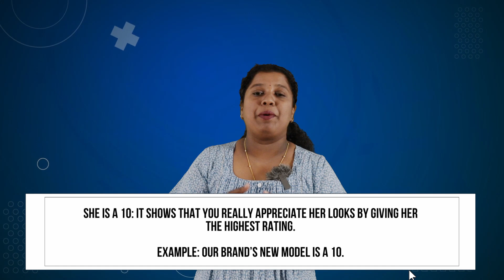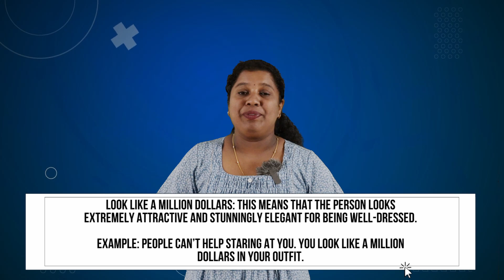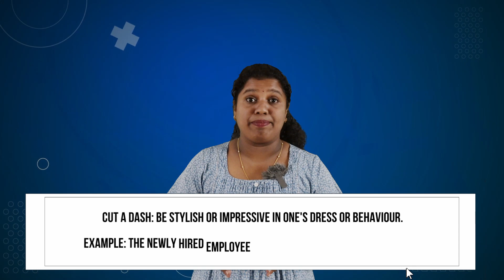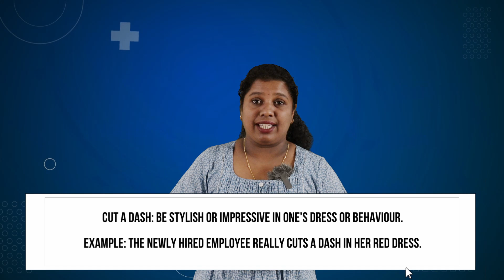Idioms based on beauty for competitive exams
The Institute of Banking Studies provides expert level coaching for bank examinations and other competitive exams. IBS is a leading institute in India and provides a complete technical, theoretical, and practical knowledge of the banking as well as other competitive exams. IBS provides online coaching to students who are unable to come to the institute due to their busy schedules. Our institute is the best institute in terms of the quality of education and the competitive exam preparation.

Visit us :- ibsbankcareer.in
@INSTITUTE OF BANKING STUDIES - IBS

Our Courses - Online Learning